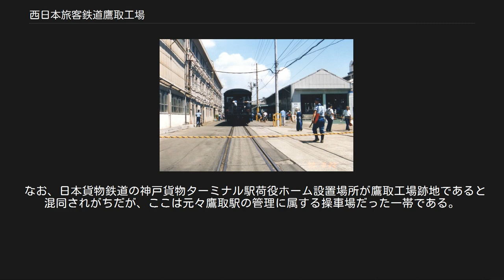西日本旅客鉄道鷹取工場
西日本旅客鉄道鷹取工場（にしにほんりょきゃくてつどうたかとりこうじょう）は、かつて兵庫県神戸市須磨区に設けられていた、西日本旅客鉄道（JR西日本）の車両工場である。
 1900年（明治33年）に山陽鉄道によって現在の山陽本線（JR神戸線）鷹取駅の北側[* 1]に建設された。
蒸気機関車の検修・製造に始まり、電気機関車や電車、ディーゼル機関車、気動車に客車や貨車など、新幹線車両以外のすべての車両を検修する名門工場となった。
また1992年には、207系のモハ206-11を製造した。
しかし、1995年（平成7年）1月17日に発生した、阪神・淡路大震災により工場自体が被害を受けたことと、跡地を市街地復興事業に資するため、2000年（平成12年）3月31日に100年間の歴史を閉じた。
 閉鎖後は兵庫県揖保郡太子町の網干電車区に機能を移し、網干電車区および明石電車区の検修部門と合わせ、網干総合車両所として統合された。
 鷹取工場は和田岬線で使われていたオハ64・オハフ64、キハ35・キクハ35形の車両基地でもあった。
工場が閉鎖された後、車籍上は網干総合車両所に転属となったが、検修施設は翌2001年（平成13年）7月の和田岬線電化まで同所の鷹取支所として残されていた。
 所属車両の車体に記されていた略号 所属組織の略号と、鷹取の電報略号である「タカ」から構成されていた。
国鉄分割民営化後は、近タカ（「近」は近畿圏運行本部の意味）であった。
その後の組織改正により「本タカ」（「本」は本社直轄の意味）となり、1993年6月に神戸支社が発足して「神タカ」（「神」は神戸支社の意味）であった。
 整備済み車両の車体に記される略号 TT 構内（イベント時に撮影） 創設は1900年（明治33年）3月1日、山陽鉄道が開業当初から兵庫駅構内に開設していた兵庫工場が手狭になり拡張の余地もなかったための代替施設として設けられた。
 国有化に伴う鉄道院への承継後1909年（明治42年）12月20日に兵庫工場を吸収統合、また1915年（大正4年）4月1日には大阪・神戸間鉄道開業以来の歴史を有する神戸工場の組織を吸収して支工場とし、翌1916年（大正5年）4月6日には完全統合した。
その他鉄道省の組織変遷の中で、多度津・米子・池田（大阪府）の各工場が鷹取工場の支工場や派出所とされた時期もあった。
 1942年（昭和17年）9月11日、全国23の工場が一斉に改組されて名称が鷹取工機部に改められた。
 1945年（昭和20年）6月5日の神戸大空襲によって壊滅的な打撃を受け、その前後に疎開先として加茂・和田山（客車）・加古川（貨車）に派出職場を作るなどした。
その後機能低下を補うため1946年（昭和21年）1月20日になって兵庫県加古郡荒井村（現在の高砂市）の旧大阪陸軍造兵廠の播磨製造所跡に鷹取工機部高砂分工場を設置、同年12月から貨車修繕を開始した。
1947年（昭和22年）3月1日には高砂工機部として独立し、客車・気動車の修繕も鷹取から移管される形で順次手掛けた。
 なお高砂工機部（後の高砂工場）は1985年（昭和60年）3月31日に閉鎖され、その業務は鷹取工場へと集約された。
 1948年（昭和23年）には、阪和線で運用されている電気機関車の検修業務を鳳工場から移管し、電気機関車検修業務が開始された。
 1950年（昭和25年）8月1日、全国一斉の工機部から工場への名称変更に伴い鷹取工場の名称が復活した。
 1969年（昭和44年）9月30日、C57形6号機の出場をもって69年続いた蒸気機関車の検修作業が終了。
同日には式典が開催された。
 1973年（昭和48年）9月1日、組織上の位置づけが大阪鉄道管理局の地方機関に変更された。
鷹取工場は従来支社制が採られている時期には関西支社の地方機関であり、支社制が採られていない時期は本社直轄の地方機関であり、その位置づけは大阪鉄道管理局と並列的であった。
ところがこの時の組織改正においては、首都圏本部及び4総局の管理下にある工場を除き一斉に鉄道管理局の地方機関とする位置づけに変更された。
 蒸気機関車の製造・検修に輝かしい実績を残してきた鷹取工場だが、話題としては、国鉄80周年記念行事の一環として、明治初期に米国から輸入され北海道開拓に活躍した義経号の動態復元工事に携わった。...